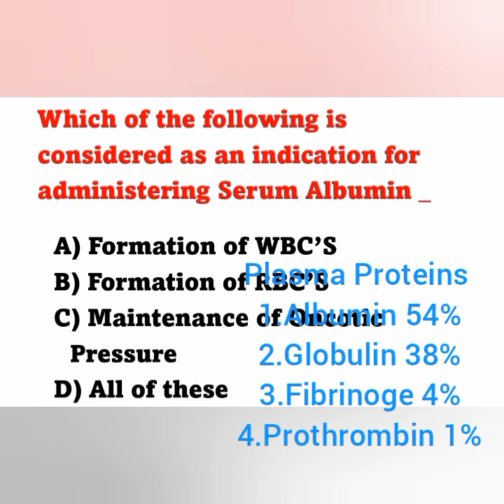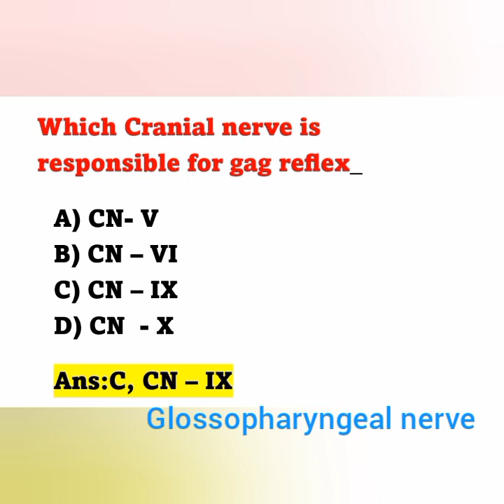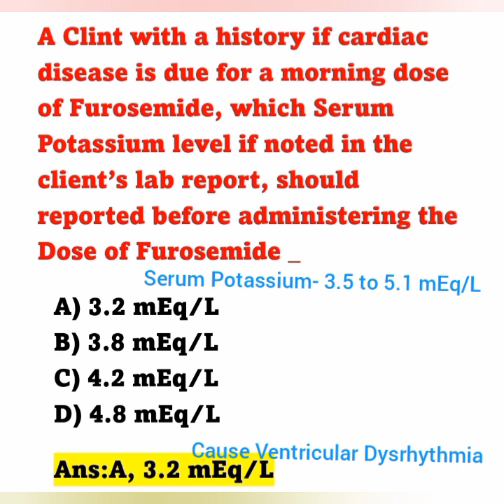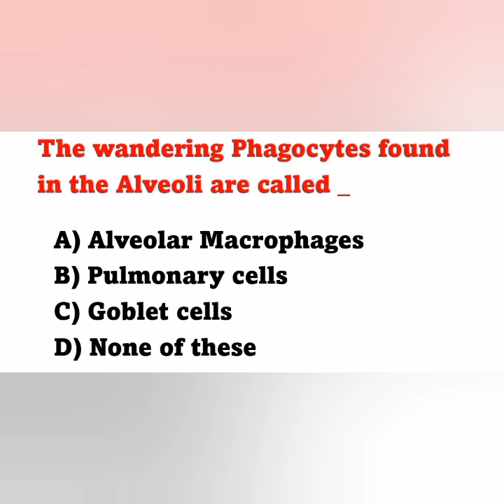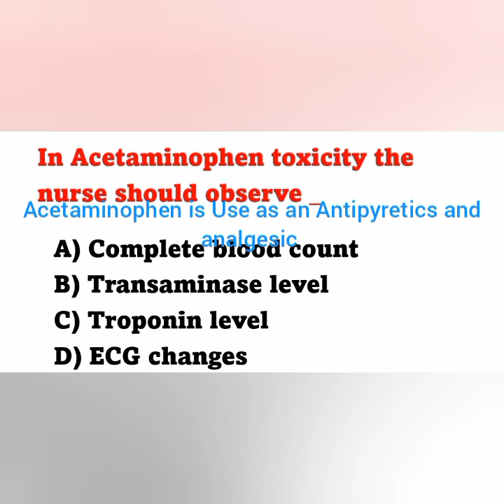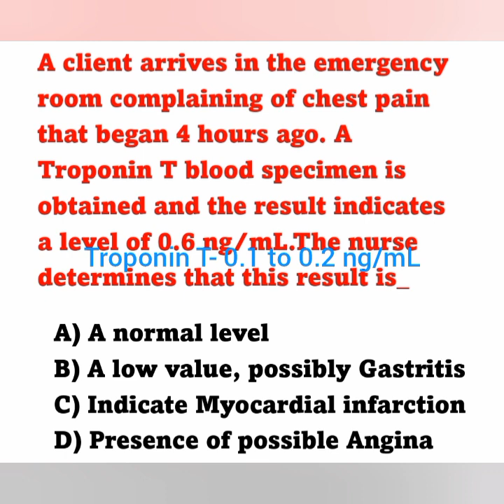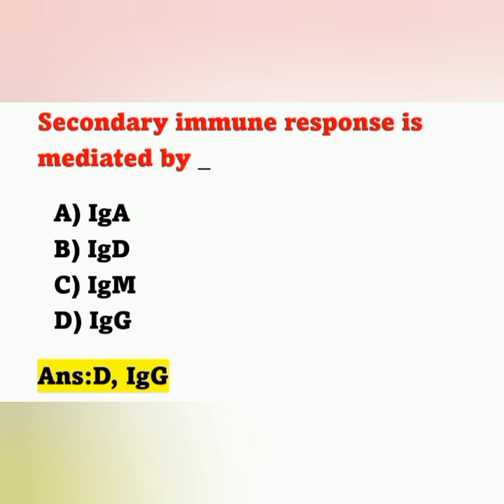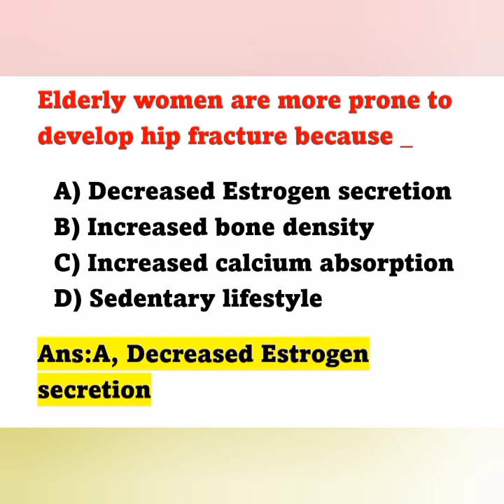RRB/ESIC/DSSSB/DME/AIIMS NORCET/INSURANCE MEDICAL SERVICES/JPHN Staff Nurse Exam Preparation part 21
Nursing Officer Exam Preparation 2024
RRB
ESIC
DSSSB
INSURANCE MEDICAL SERVICES
DME
JPHN
AIIMS NORCET
Exam Preparation part 21
previous year Nursing Exam Questions and Important questions